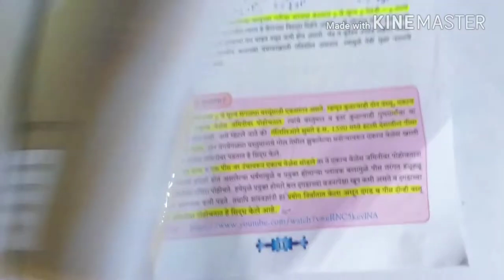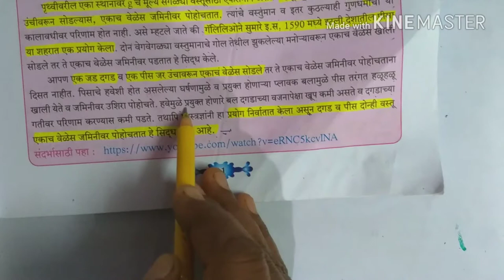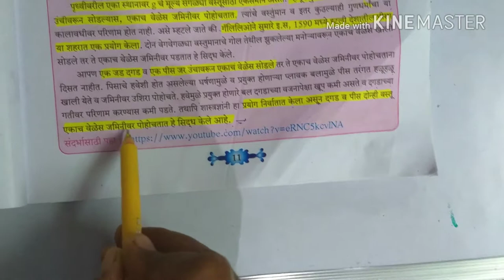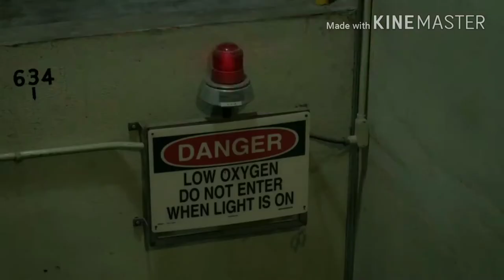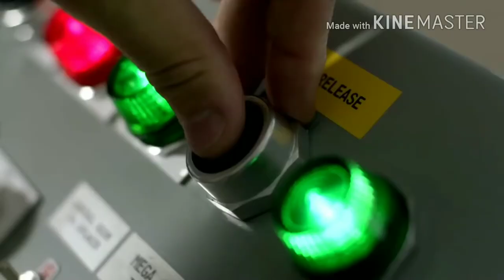The Value of 'g' is the same for all object on the Earth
1st lesson of 10th std Science